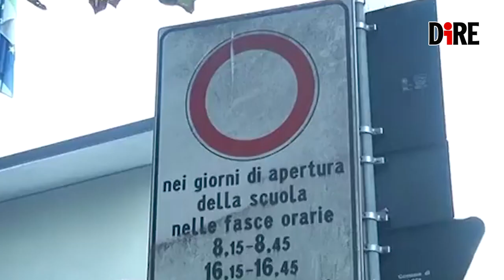Lorenzoni:"La scuola resiste e accoglie i figli degli immigrati"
Intervista a Franco Lorenzoni, per 40 anni maestro elementare e fautore di un modello di scuola senza muri